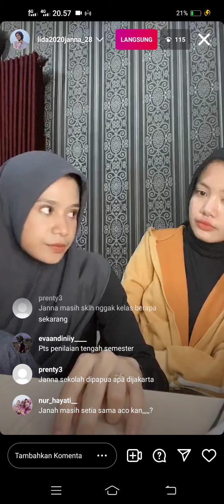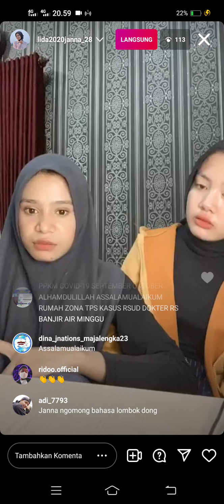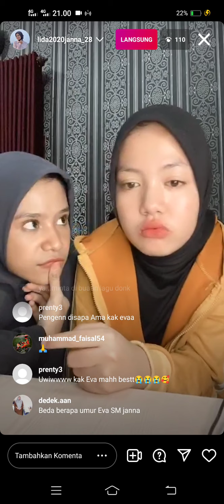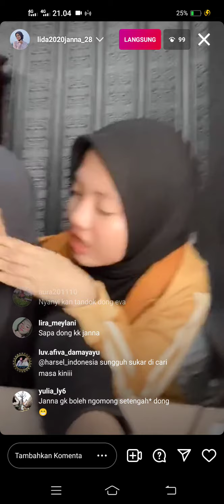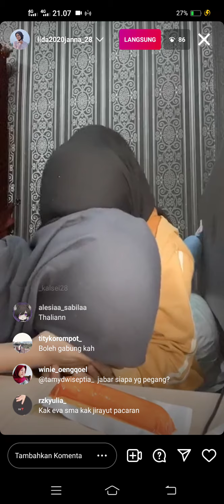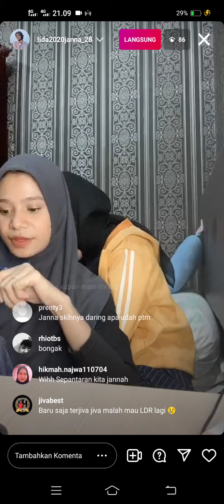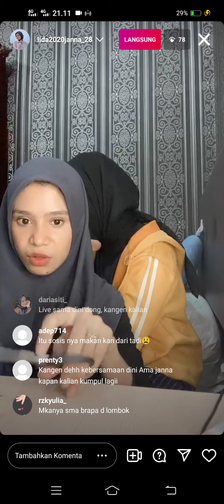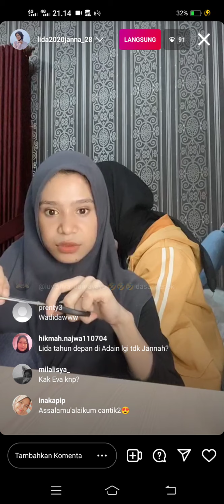Janna julidkan hubungan Eva & Jirayut 😅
Live Instagram Janna LIDA
Jumat, 17 September 2021
Record Video           : HP Vivo Z1 Pro
Editing Video           : Inshot Pro
Editing Thumbnails: Inshot Pro